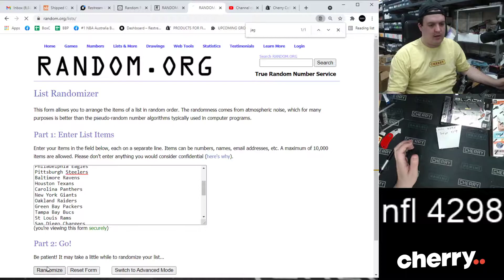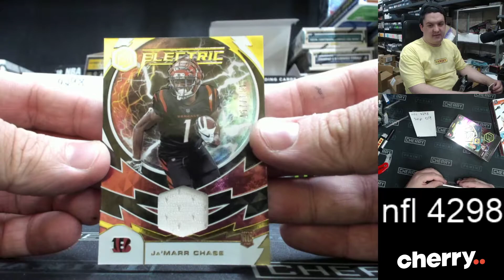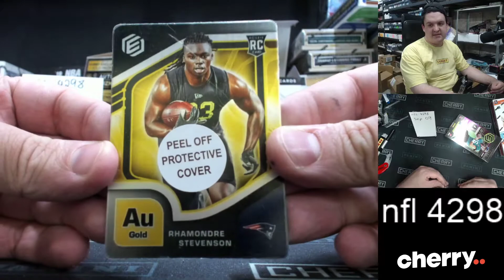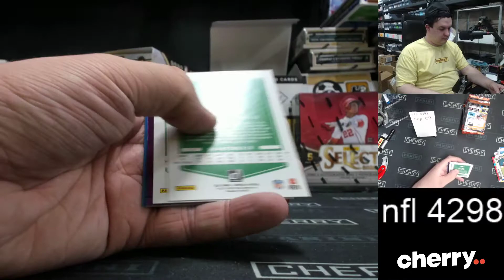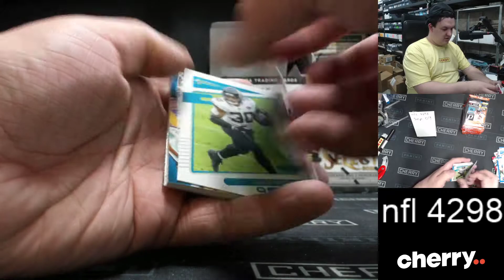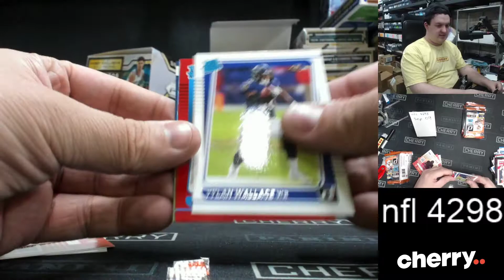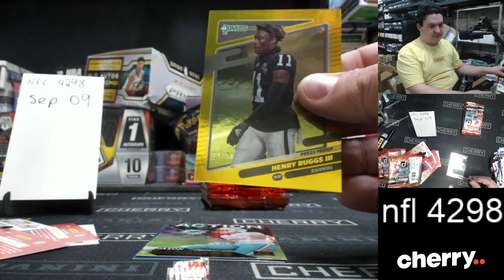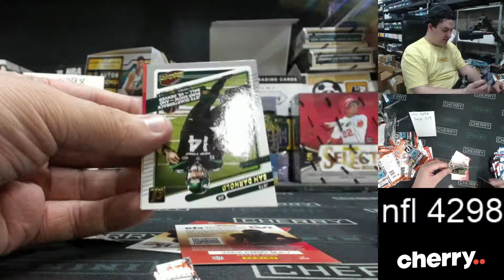2021 NFL MIXER 3-Box Break #4298 (WIN JAGUARS) - Team Based - Sep 09 (5pm)